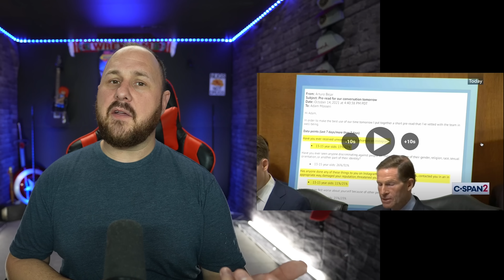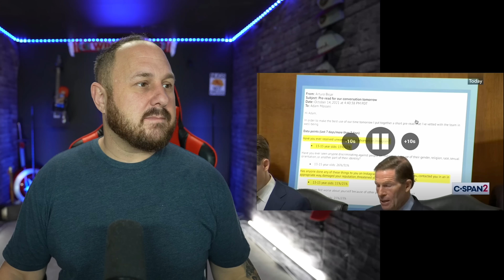Meta And Other Social Media Platforms Do Not Care About Protecting Kids. Whistleblower Confirms